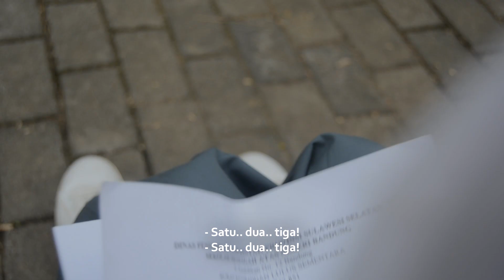LOLIPOP (SHORT MOVIE)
Aldo Mahaputra (Isyraf AR) dan Poppy Natasya (Rizka Medina) sudah berteman dekat selama 3 tahun lamanya. Mereka berdua baru saja lulus dari masa-masa SMA-nya. Berkat kepintarannya, Poppy berhasil mendapatkan hasil yang memuaskan. Ia berniat untuk melanjutkan kuliah di Universitas terkemuka di kota Jakarta. Sedangkan Aldo, ia memiliki minat dan bakat di bidang seni peran. Ia pun berniat untuk kuliah jurusan film. Saat pembagian surat kelulusan, mereka berdua memilih taman depan sekolah, sang saksi biksu kisah-kasih mereka selama masa SMA. Di taman itu, mereka berdua saling menceritakan isi hati.

Written and Directed by : Rizka Medina

Producer : Isyraf AR

Cameraman :
Isyraf AR

Septyan Anugrah

Sri Fatimah

Make Up :
Sri Fatimah